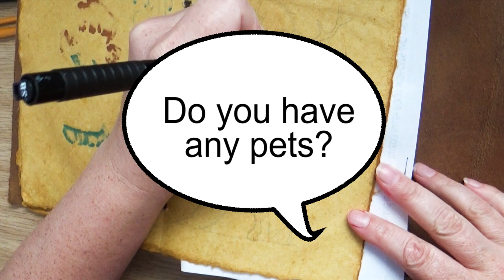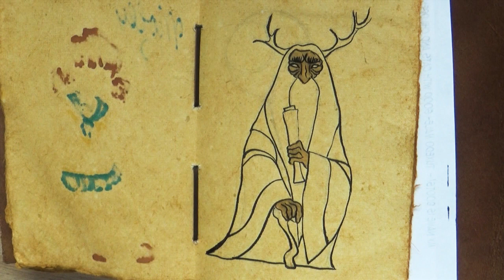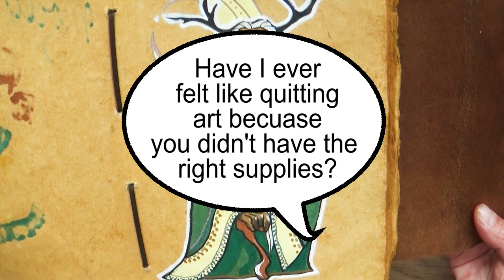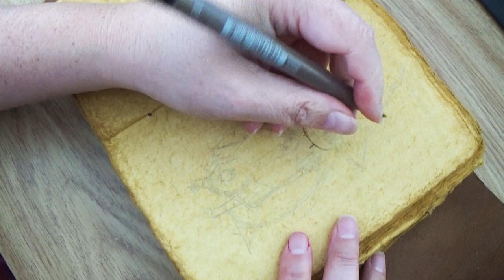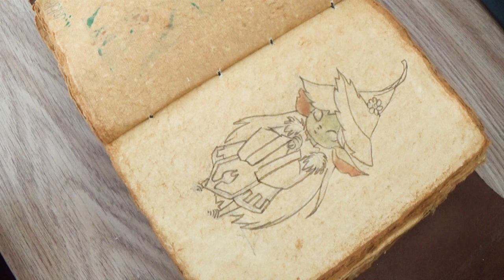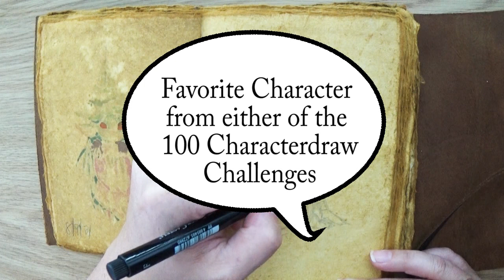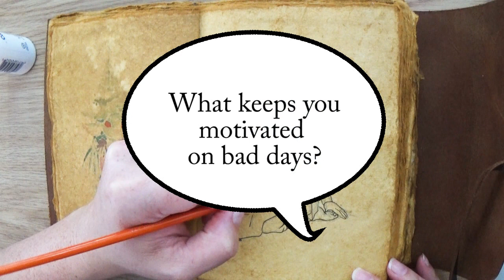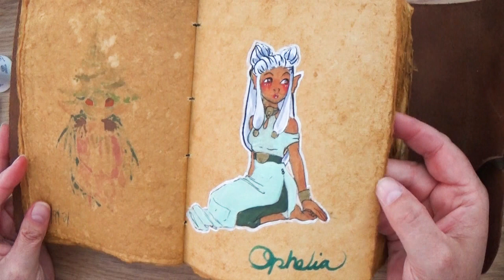100 Character Draw Challenge Ep 4 Q&A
Lets answer some of your questions in this round of 100characterDrawing challenge!

Mailing address:
Art ala Carte
c/o Valerie Flynn
USA

Etsy  shop

FAQ:

Q:What pencil, paper, pen (etc) do you use?